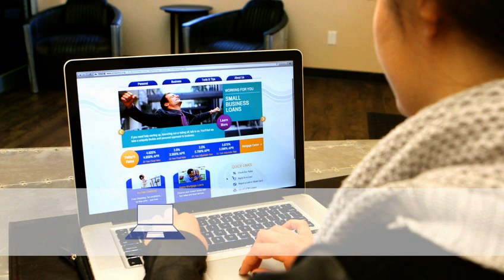St. Mary's Credit Union - Convenience Services